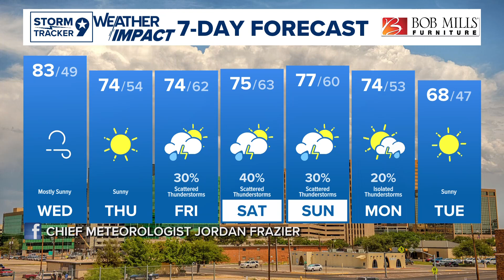Wind Advisory as Warm Conditions Continue | West Texas Forecast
Strong winds are back in the forecast once again and it doesn't look to calm down until the next cold front moves in late Wednesday into Halloween.